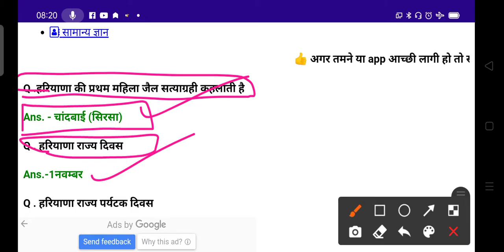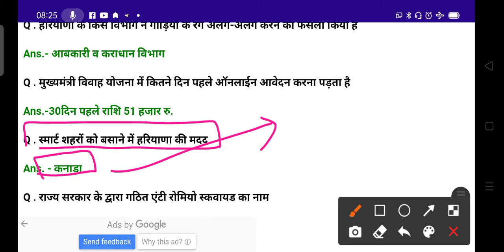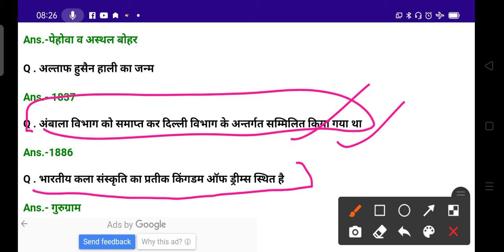Haryana gk Top Most expected Questions/ haryana police,gram sachiv/haryana gk test/hssc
Haryana gk Top Most expected Questions/ haryana police,gram sachiv/haryana gk test/hsscप्रश्न– हरियाणा के लगभग कितनी प्रतिशत जनसंख्या  कृषि एवं उससे संबंध कार्यों में लगी हुई है?

  उत्तर-  70%

  प्रश्न- चैंपियन और सीट के अनुसार हरियाणा में कितने प्रकार के वन पाए जाते हैं?

  उत्तर- 5

  प्रश्न- हरियाणा में “वनस्पति वन योजना” लागू की गई थी?

 उत्तर- 1 नवंबर 2003

 प्रश्न- “लसूड़ा” किस बन की विशेषता है?

उत्तर- उष्णकटिबंधीय वन

 प्रश्न- सुल्तानपुर पक्षी विहार की स्थापना की गई थी?

 उत्तर- वर्ष 1971

 प्रश्न- सुल्तानपुर को जली पक्षियों हेतु आरक्षित क्षेत्र घोषित कब किया गया था?

 उत्तर-1972

  प्रश्न- हरियाणा में कुल कितने राष्ट्रीय उद्यान है?
उत्तर- दो

 प्रश्न- राज्य में गन्ना उत्पादन किया जाता है?

 उत्तर- पूर्वी एवं उत्तर पूर्वी जिलों में

 प्रश्न- हरियाणा राज्य की प्रमुख फसलें हैं?

 उत्तर– गन्ना एवं कपास

 प्रश्न- राज्य कि खाद्यान्नों में से सर्वाधिक उत्पादकता किसकी है?

 उत्तर- गेहूं

 प्रश्न -गेहूं उत्पादन की दृष्टि से हरियाणा का भारत में कौनसा स्थान है?

 उत्तर–  तीसरा

 प्रश्न- राज्य के किस जिले में गेहूं का सर्वाधिक उत्पादन होता है?

 उत्तर– सिरसा

 प्रश्न- हरियाणा राज्य को कुल कितने कृषि जलवायु क्षेत्रों में विभाजित किया गया है?

 उत्तर– दो

 प्रश्न- हरियाणा की कुल कृषि योग्य भूमि राज्य के कुल भौगोलिक क्षेत्रफल का लगभग कितना प्रतिशत है?

 उत्तर-81 प्रतिशत
प्रश्न- महेंद्रगढ़ जिले से संबंधित जे एल एन उत्थान सिंचाई परियोजना प्रणाली के द्वारा पहली बार कब पानी छोड़ा गया?

 उत्तर– वर्ष1976

 प्रश्न- हरियाणा के रेतीले भाग में किस साधन से सिंचाई की जाती है?

 उत्तर- नलकूप की सहायता से बागबाहरा द्वारा

 प्रश्न- राज्य की किस सीमा पर घग्गर व सतलज को भाखड़ा -नांगल कि नेहरू से पानी मिलता है?

उत्तर– पश्चिमी सीमा

 प्रश्न- हरियाणा के लगभग कितने प्रतिशत भाग पर नलकूपों द्वारा सिंचाई की जाती है?

 उत्तर– 51.12%

 प्रश्न- हरियाणा के किस भाग में अधिकांश एच आई वर्षा से हो जाती है?

 उत्तर– उत्तर पूर्वी भाग

 प्रश्न- भैंस की  कौन सी नस्ल ब्लैक गोल्ड के नाम से प्रसिद्ध है?

 उत्तर– मुर्रा

 प्रश्न- एलोरा में प्रसिद्ध से मंदिर का निर्माण किसने करवाया था?

 उत्तर– कृष्ण -1

 प्रश्न- बुनियादी शिक्षा का विचार पहले किसने प्रस्तुत किया था?
उत्तर– महात्मा गांधी

 प्रश्न- भारत की प्रथम महिला चुनाव आयुक्त कौन थी?

 उत्तर– बीएस रामादेवी

 प्रश्न- प्रथम समाचार पत्र संपादक कौन थे?

 उत्तर– राजाराम शास्त्री

 प्रश्न- प्रथम हरियाणवी उपन्यास के लेखक कौन थे?

 उत्तर- राजाराम शास्त्री

प्रश्न- प्रथम हरियाणवी उपन्यास कौन सा था?

 उत्तर– झाड़ूफिरी

प्रश्न-हरियाणा के प्रथम हास्य व्यंग्य कवि थे?

 उत्तर–  मीर जाफर  जटाली

 प्रश्न- हरियाणा के प्रथम राज्य कवि कौन थे?

 उत्तर– उदय भान हंस

 प्रश्न- मुर्रा नस्ल की भैंस औसतन प्रतिदिन कितने किलोग्राम तक दूध देती है?

 उत्तर– 20- 26 किलोग्राम
प्रश्न-हरियाणा का कौनसा जिला पशुधन विकास के मामले में अग्रणी है?

 उत्तर– हिसार

 प्रश्न- वर्ष 2012 की पशुगणना के अनुसार हरियाणा में गायों की संख्या है?

 उत्तर- 18.08 लाख

 प्रश्न- पश्चिमी एवं पूर्वी यमुना नहर किस संस्थान से निकलती है?

 उत्तर-   ताजे वाला

 प्रश्न- हरियाणा के प्रथम राज्यपाल कौन थे?

 उत्तर– धर्मवीर

 प्रश्न- हरियाणा के प्रथम मुख्यमंत्री थे?

 उत्तर- भगवत दयाल शर्मा

 प्रश्न- हरियाणा की प्रथम महिला एवरेस्ट पर्वतारोही है?

 उत्तर– संतोष यादव

 प्रश्न- हरियाणा में सनातन धर्म की प्रथम शाखा किस जिले में खुली?

 उत्तर– झज्जर

 प्रश्न- हरियाणा में आर्य समाज की प्रथम शाखा किस जिले में खुली?
उत्तर– रेवाड़ी

 प्रश्न- हरियाणा का प्रथम कॉलेज कौन से जिले में खुला?

 उत्तर -रोहतक

 प्रश्न- हरियाणा का प्रथम हिंदी समाचार पत्र कौन सा है?

 उत्तर– जैन प्रकाश

 प्रश्न- हरियाणा से अंतरिक्ष में जाने वाली प्रथम महिला थी?

 उत्तर– कल्पना चावला

 प्रश्न- प्रथम हरियाणवी फिल्म निर्माता कौन थे?

 उत्तर- देवीशंकर

 प्रश्न- हरियाणा का राजकीय पक्षी क्या है?

 उत्तर -काला तीतर

 प्रश्न- हरियाणा को नारी शक्ति पुरस्कार कांगी देवी अवार्ड किस लिए दिया गया?

 उत्तर– बेटियों को बचाने के लिए

 प्रश्न- हरियाणा के किस जिले को मुख्यमंत्री ने लिंगानुपात में सबसे ज्यादा सुधार के लिए सम्मानित किया गया?

 उत्तर- सोनीपत
प्रश्न- हरियाणा में प्रथम कैंसर संस्थान कहां स्थापित किया गया?

 उत्तर– बाढ़सा

 प्रश्न- भारतीय क्रिकेट टीम में हरियाणा राज्य से प्रथम खिलाड़ी कौन था?

 उत्तर– नवाब मंसूर अली खान

 प्रश्न- हरियाणा में कौन सा स्थान पहाड़ों की रानी के नाम से प्रसिद्ध है?

 उत्तर– मोरनी हिल्स

 प्रश्न- एशिया का सबसे बड़ा पशु फार्म कौन से जिले में है?

 उत्तर- हिसार

 प्रश्न- हरियाणा के लौह पुरुष किसे कहा जाता है?

उत्तर– बंशीलाल

 प्रश्न- हरियाणा का सर्वोच्च कृषि पुरस्कार कौन सा है?

 उत्तर- चौधरी देवीलाल पुरस्कार

  प्रश्न- हरियाणा का सर्वोच्च खेल पुरस्कार कौन सा है?

 उत्तर– भीम सम्मान

 प्रश्न- हरियाणा का सर्वोच्च साहित्य सम्मान कौन सा है?
उत्तर–  सूर सम्मान

 प्रश्न- हरियाणा में मुख्य भाषा कौन सी है?

 उत्तर– हिंदी

 प्रश्न- हरियाणा केसरी के नाम से जाना जाता है?

 उत्तर- पंडित नेकीराम शर्मा

 प्रश्न- हरियाणा का राजकीय खेल कौन सा है?

 उत्तर– कुश्ती

 प्रश्न- हरियाणा का राजकीय पशु कौन सा है?

 उत्तर– नीलगाय

 प्रश्न- कपिल मुनि की नगरी के नाम से कौन से जिले को जाना जाता है?

 उत्तर– कैथल

 प्रश्न- देश में धर्म नगरी के नाम से हरियाणा का कौनसा जिला प्रसिद्ध है?

 उत्तर– कुरुक्षेत्र

प्रश्न- हरियाणा के कौन से जिले को धान का कटोरा कहा जाता है?

 उत्तर- करनाल